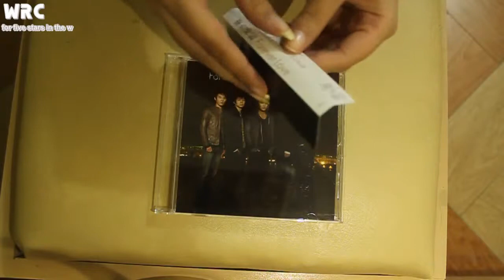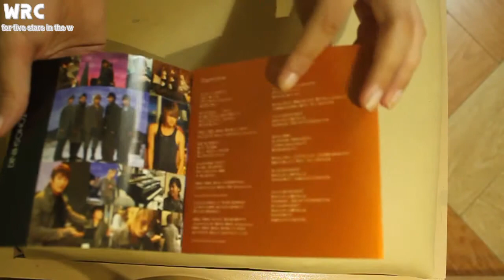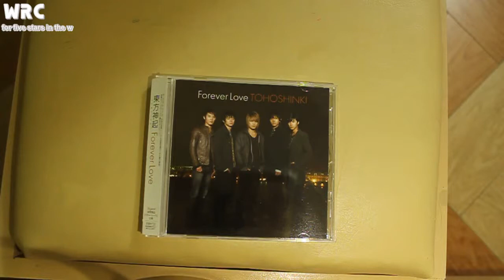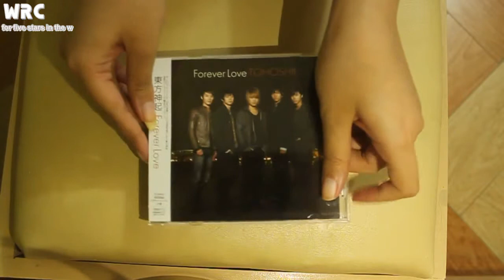TOHOSHINKI - Forever Love Single Album Bigeast Edition (Unboxing)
فتح صندوق وعرض محتويات ألبوم السينقل الياباني Forever Love

مدونة : tvxqjyjArabFans.wordpress.com
تويتر : @WeAreCassies
للطلب التوصل على تويتر آدمن مها الشخصي : @ygmaha